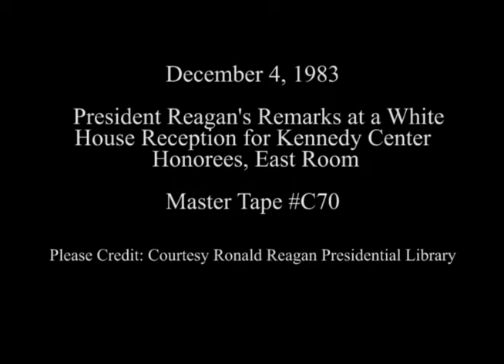President Reagan's Remarks at Reception for Kennedy Center Honorees on December 4, 1983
Full Title: Cut Shots of Guests Honoring Elia Kazan, Frank Sinatra, Katherine Dunham, James Stewart, Virgil Thompson, Arrival of Honorees, President Reagan's Remark in State Dining Room on December 4, 1983

Access Restriction(s):Unrestricted
Use Restriction(s):Unrestricted